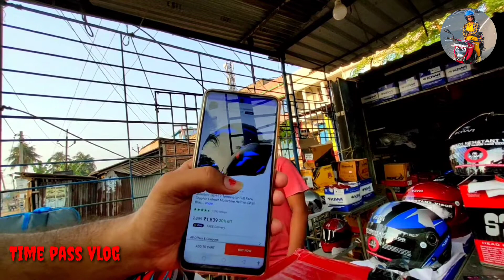helmet off Line helmet market!! গৌরা বাজার,টাইম পাস ভলগ,,Time pass vlog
baike resc

camer  vivo zrpro
editing kaine mastar

এখানে এত ঝড় উঠেছে যা হোক করে আপলোড করলাম

তো প্রিয়দর্শক তোমরা  কি কি ধরনের ভিডিও চাও আর তোমরা কমেন্ট বক্সে কমেন্ট জানাতে পারো আজ আমরা তোমাদের জন্য,গৌরা গিয়েছিলাম একটি হেলমেট দোকানে তোমরা আর কি কি জিনিস কিনতে চাও অফলাইন মার্কেটে সেটা তোমরা কমেন্ট করে জানাতে পারোো,আমরা যে ভিডিও বানাই তোমরা যদি একটু লাইক একটি কমেন্ট আর একটু শেয়ার যদি করে দাও তাহলে আমাদের ভিডিও বানানোর জন্য খুব একটা মোটিভেশন এর কাজ করবে ধন্যবাদ,❤️🔥❤️🔥❤️🔥❤️